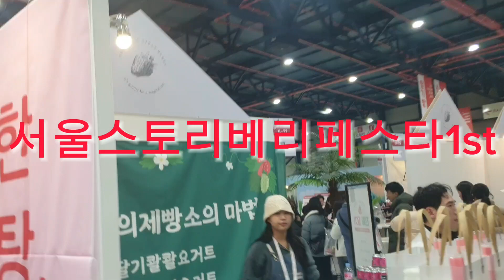2024년 1월 28일(2)